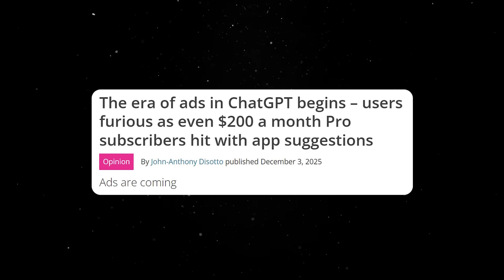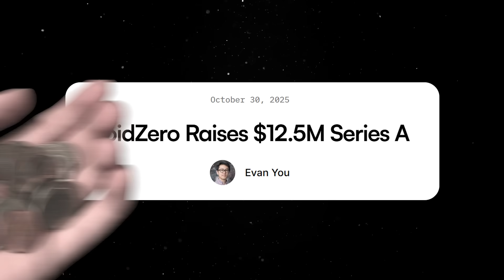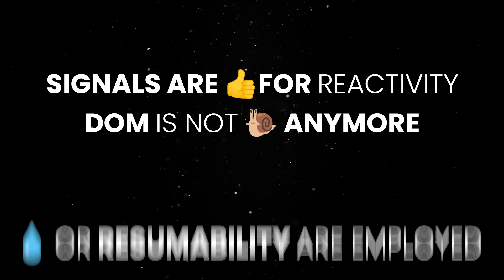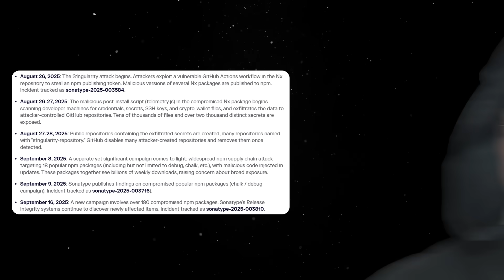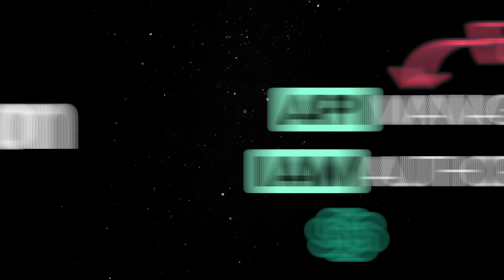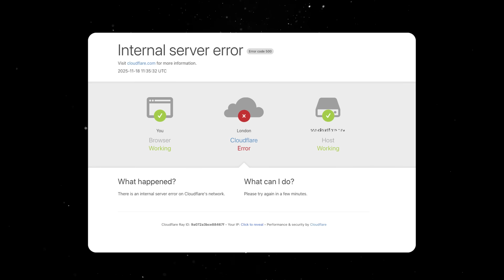The 2025 tech review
💬 Topics:
- AI spending bubble;
- Developer obsolescence panic;
- Frontend convergence signals;
- React complexity backlash;
- JavaScript runtime wars;
- Browser ecosystem chaos;
- Cloud reliability failures;
- Languages quietly maturing.